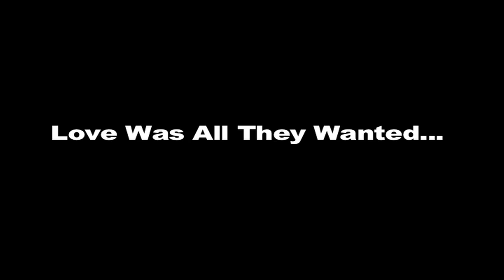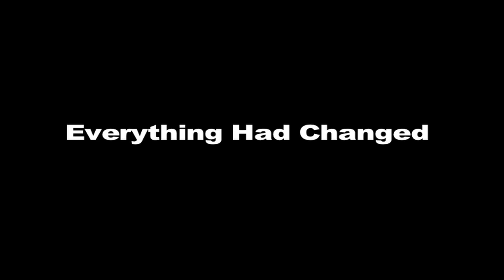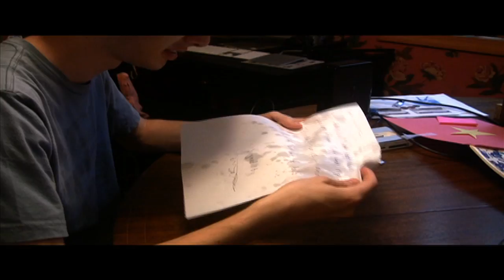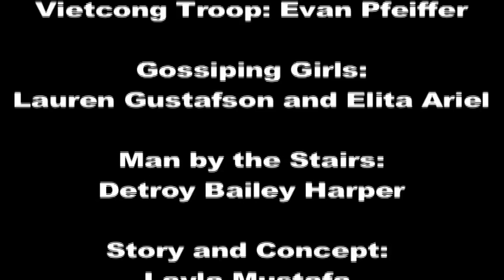APUSH Final Project "The Trailer"